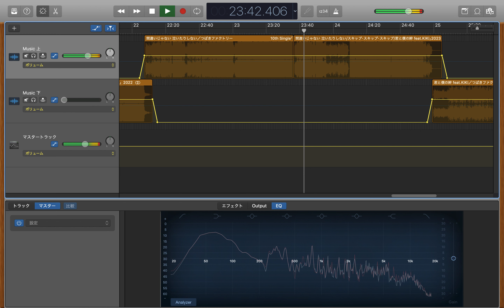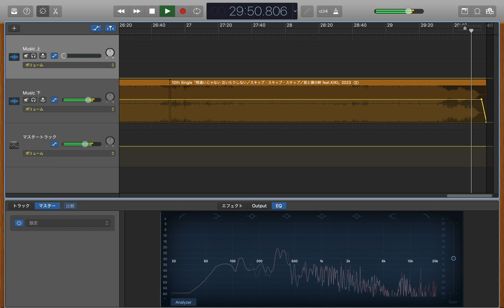ハロプロ楽曲 浅倉樹々作品メドレー vol.2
ハロー！プロジェクト [ hello! project ] 楽曲の中から
浅倉樹々さん歌唱作品を選りすぐり、メドレー形式に繋げました。
vol.2は5thシングル発売からハロー！プロジェクト卒業までです。

00:00 ふわり、恋時計 ／ つばきファクトリー
02:54 抱きしめられてみたい ／ つばきファクトリー
05:49 My Darling 〜Do you love me〜 ／ つばきファクトリー
09:09 マサユメ ／ つばきファクトリー
12:04 最上級Story ／ つばきファクトリー
14:18 だからなんなんだ ! ／ つばきファクトリー
16:45 ガラクタDIAMOND ／ つばきファクトリー
19:35 アドレナリン・ダメ ／ つばきファクトリー
22:07 間違いじゃない 泣いたりしない ／ つばきファクトリー
24:59 君と僕の絆 feat.KIKI ／ つばきファクトリー

vol.1はこちら（前編／ハロー！プロジェクト加入から1stアルバム発売まで）

参加作品一覧
ソロ
配信限定「 You're My Friend  feat.KIKI 」

シングル「 青春まんまんなか ! 」
　　　　「 気高く咲き誇れ ! 」
　　　　「 独り占め ／ 私がオバさんになっても 」
　　　　「 初恋サンライズ ／ Just Try ! ／ うるわしのカメリア 」
　　　　「 就活センセーション ／ 笑って ／ ハナモヨウ 」
　　　　「 低温火傷 ／ 春恋歌 ／ I Need You 〜夜空の観覧車〜 」
　　　　「 デートの日は二度くらいシャワーして出かけたい ／
                     純情cm（センチメートル）／ 今夜だけ浮かれたかった 」
　　　　「 三回目のデート神話 ／ ふわり、恋時計 」
　　　　「 意識高い乙女のジレンマ ／ 抱きしめられてみたい 」
　　　　「 断捨ISM ／ イマナンジ ? 」
　　　　「 涙のヒロイン降板劇 ／ ガラクタDIAMOND ／
　　　　　 約束・連絡・記念日 」
　　　　「 アドレナリン・ダメ ／ 弱さじゃないよ、恋は ／
                     アイドル天職音頭 」
　　　　「 間違いじゃない 泣いたりしない ／
                     スキップ・スキップ・スキップ ／ 君と僕の絆 feat.KIKI 」
アルバム「 つばきファクトリー SOUND+VISION Vol.1 」
　　　　「 first bloom 」
　　　　「 2nd STEP 」
　　　　「 3rd ｰMomentｰ 」
サントラ「 サンクユーベリーベリー 」

そのほか
カントリー・ガールズ ／ つばきファクトリー
「 気絶するほど愛してる ! 」サウンドトラック

つばきファクトリー ／ ハロプロ研修生
「 ネガポジポジ 」サウンドトラック

「 続・11人いる ! 東の地平・西の永遠 」サウンドトラック

こぶしファクトリー & つばきファクトリー
「 ひょっこりひょうたん島 」

ハロプロ・オールスターズ
「 YEAH YEAH YEAH （ つばきファクトリー Ver.込み ）」
「 憧れのStress-free 」
「 花、闌の時 」
「 ハロー！ヒストリー 」

「 真夜中にハロー ! 」サウンドトラック
「  COVERS - One on One - 」